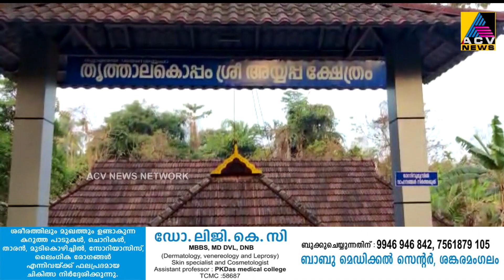തൃത്താലക്കൊപ്പം അയ്യപ്പക്ഷേത്രത്തിലെ പ്രതിഷ്ഠാദിന ഉത്സവം എപ്രിൽ അഞ്ചിന്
തൃത്താലക്കൊപ്പം അയ്യപ്പക്ഷേത്രത്തിലെ പ്രതിഷ്ഠാദിന ഉത്സവം എപ്രിൽ അഞ്ചിന് വിവിധ പരിപാടികളോടെ ആഘോഷിക്കും